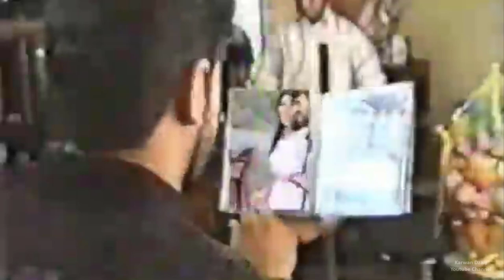Hazm Bndyan - Xozga 2000_Clip | حازم بندیان - خۆزگه‌